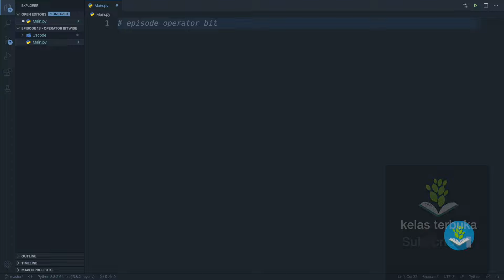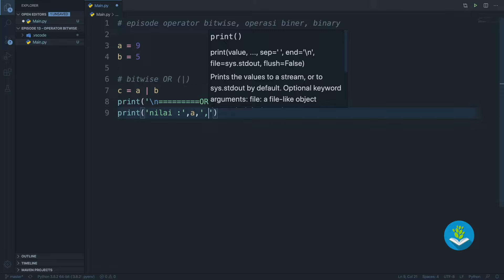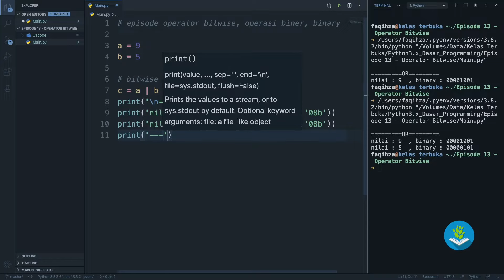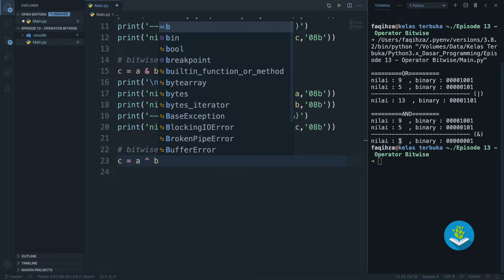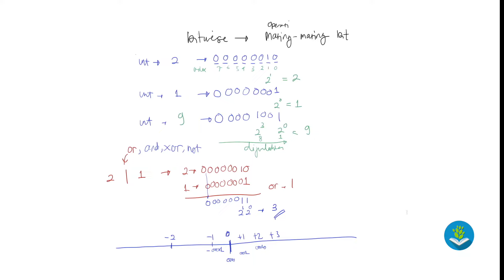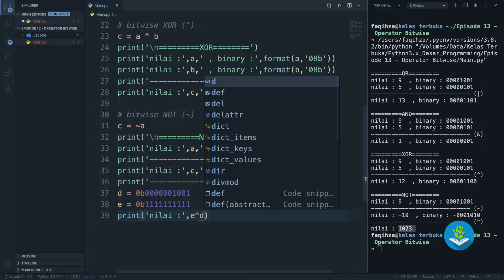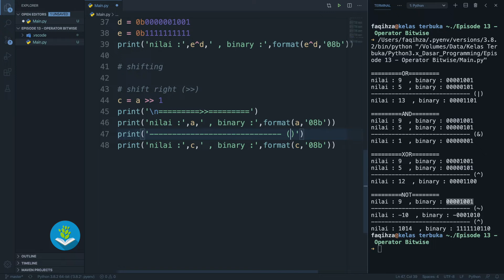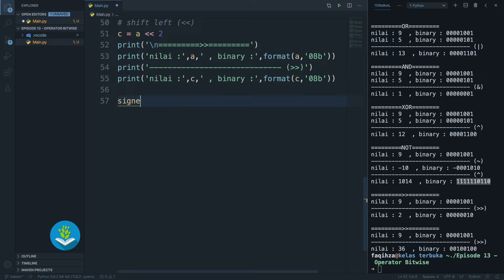Belajar Python [Dasar] - 13 - Operator Bitwise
Yuk Belajar Python dasar di seri Tutorial Python Bahasa Indonesia untuk pemula.

Ayo Belajar Python lewat seri Python dasar bahasa indonesia